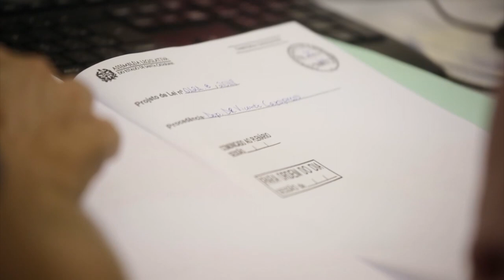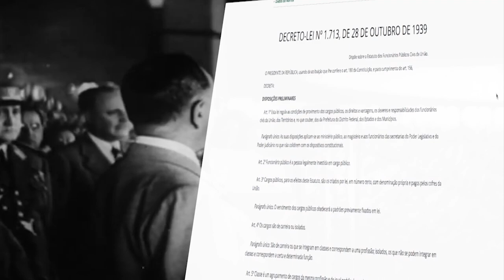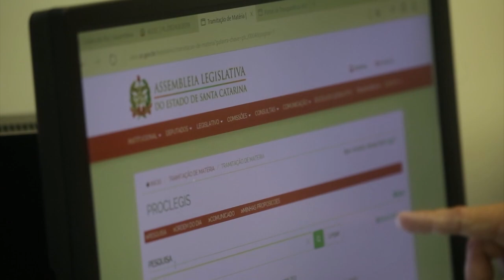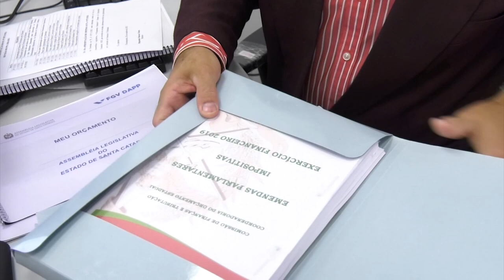Reportagem especial - Dia do Servidor Público é celebrado em 28 de outubro - 26/10/21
O Dia do Servidor Público é celebrado em 28 de outubro. A reportagem mostra a importância deste profissional que está presente no nosso dia a dia. Servidores públicos falam sobre a missão de servir à sociedade e sobre a necessidade de reconhecermos o valor desses trabalhadores que dedicam a vida à construção de um país cada vez melhor.